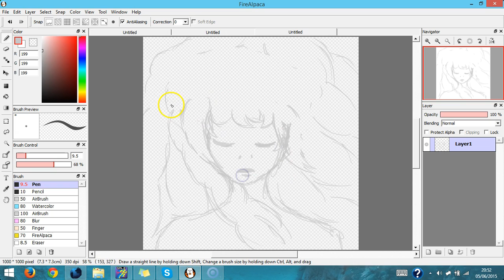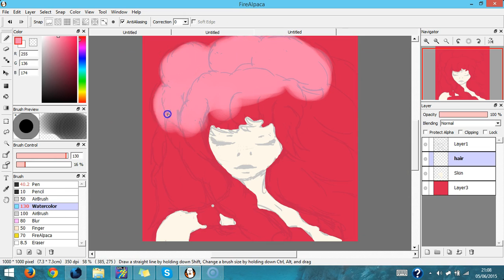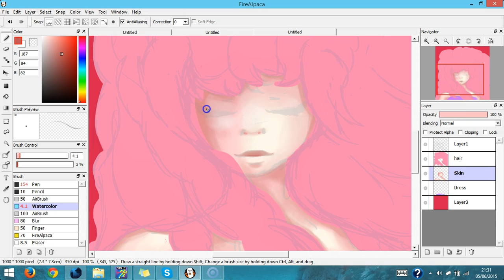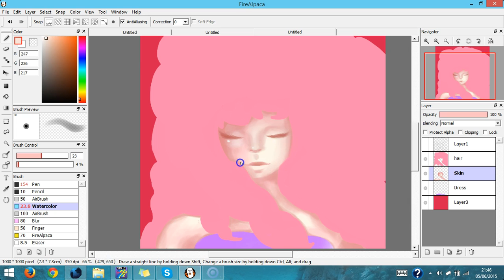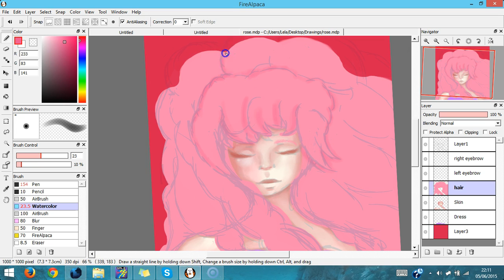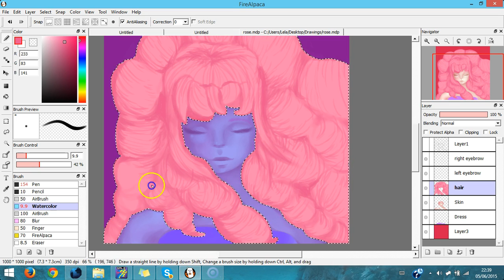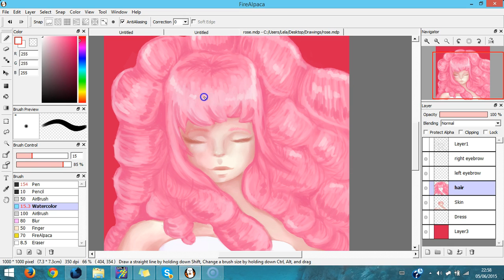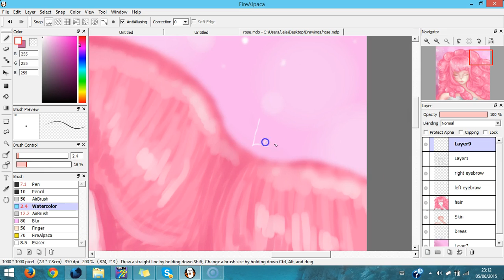Steven Universe Speed Painting - Rose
Heello! This is a 2 hour (ish) digital painting I made of Rose. She's from the show 'Steven Universe' and is Steven's deceased mother :( I love her character so much, so what better way to express my feelings than drawing her? The process has been sped up 10x the actual recording.

1. Hikaru Nara - Piano arrangement by Animenz
2. Howl's Moving Castle Main Theme
3. Futari No Inori - Gakuen Alice OST
4. Memory For You - Fruits Basket OST